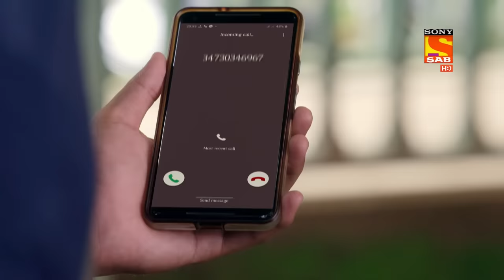Baalveer Returns - Ep 210 - Full Episode - 12th October 2020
Episode 210: Baalveer Trusts Dhvani Pari
Baalveer tells Dhvani pari that he trusts her powers and that he knows that who ever called for the key to Vivaan had changed the voice. Just as she is about to try finding it out, someone comes there and asks what is Dhvani Pari doing there.